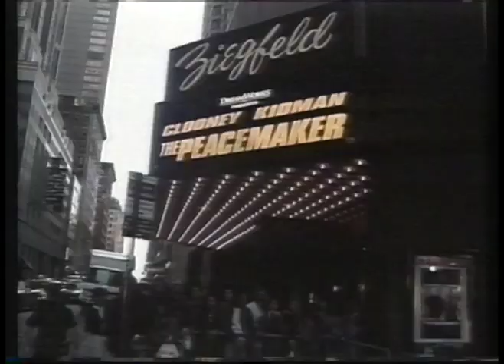Film 97 report - The Peacemaker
Tom Brook reports from the US on the premiere of The Peacemaker, the first live-action movie from Dreamworks. 29th September 1997.